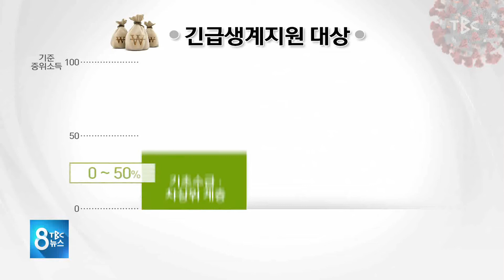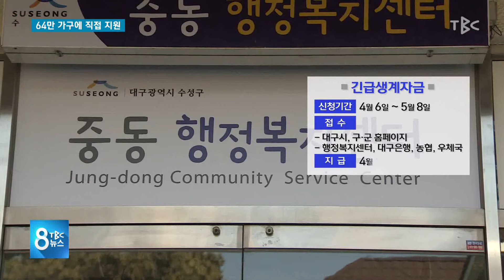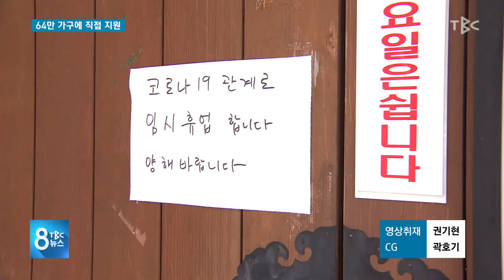64만 가구에 직접 지원 200323 [TBC-띠비띠]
64만 가구에 긴급 생계 지원